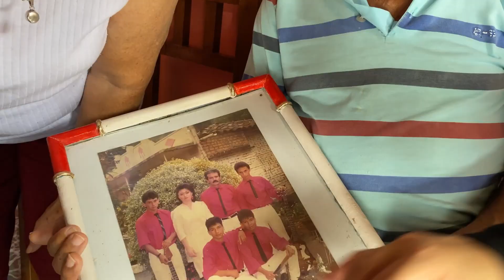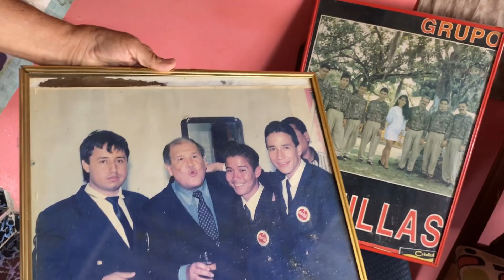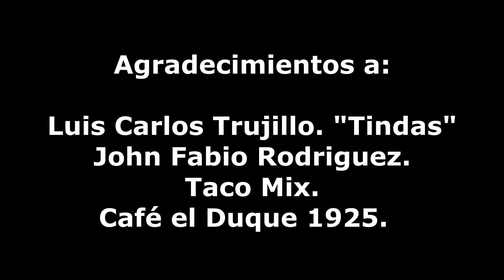Por las Calles de mi Pueblo 21 Canalizado, Belén de Umbría, Risaralda.